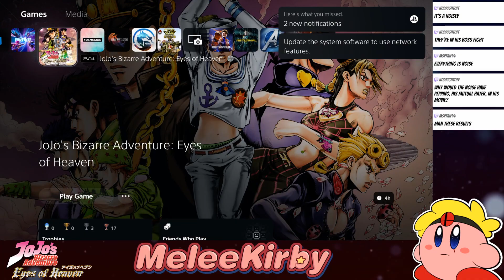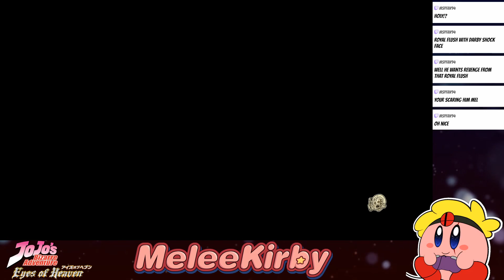JoJo's Bizarre Adventure: Eyes of Heaven #6 | MeleeKirby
Lady Luck is smiling on me tonight.

Intro by Chaud314231.